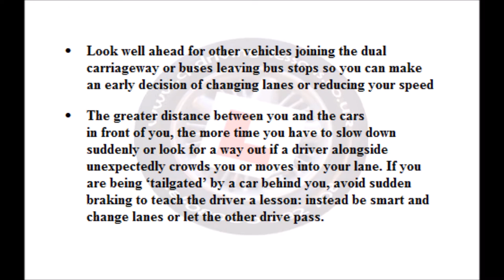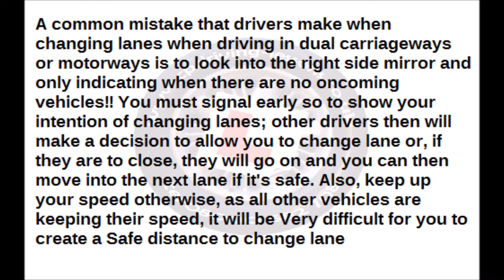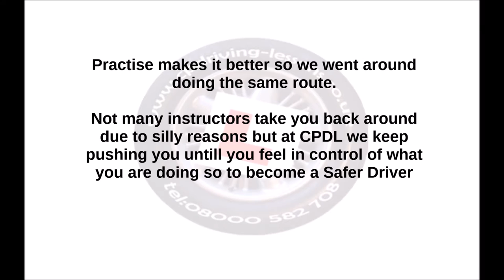Dual Carriageways by CPDL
Always indicate your intention of changing lanes well in advance so to warn other drivers of your intentions
Always change lane one by one
Keep to the Left lane unless you intend to overtake or turn right at a junction ahead